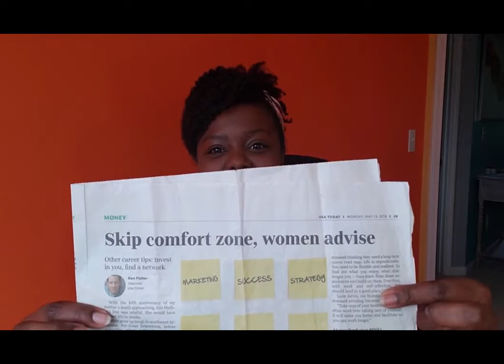Skip The Comfort Zone! Invest in yourself | Career Tips | Debt Free Journey | Ken Fisher | USA Today